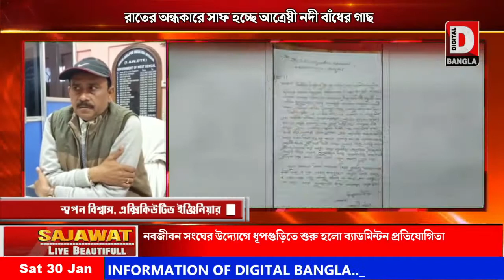রাতের অন্ধকারে সাফ হচ্ছে আত্রেয়ী নদী বাঁধের গাছ